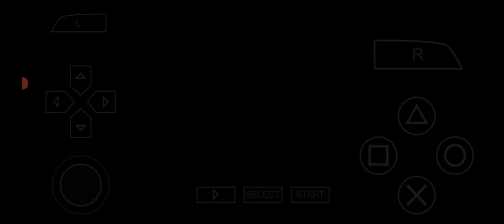Naruto Shippuden - Ultimate Ninja Impact / A New Path || PSP Walkthrough || Part 28